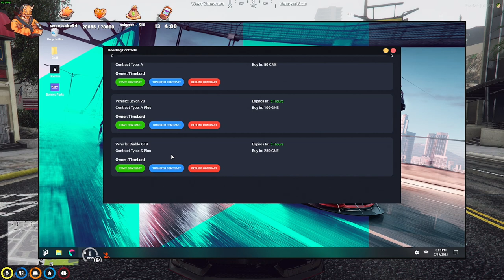Buddha gets an S Plus